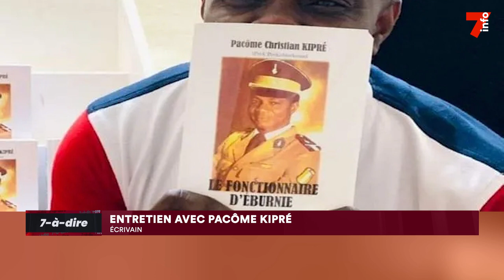7-à-dire | Entretien avec Pacôme Kipré, écrivain